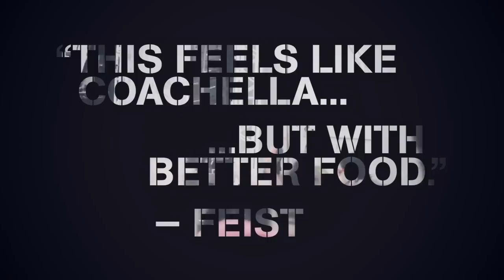Chuck Hughes feeds Osheaga 2012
Song: Lonely Boy by The Black Keys

For a third year, Chuck Hughes catered for the bands at the Osheaga music festival in Montreal.

With the help of a crew from Montreal's best kitchens, we fed over 1000 people a day, sunrise to sunset.

Thanks to the staff from Joe Beef, Nora Gray, Au Pied de Cochon, Park, Maison Boulud Ritz Carlton, and the boys at Le Bremner and Garde Manger.

Big up Derek Dammann from Maison Publique, Macchi inc, Caré Myriade, L'eau Vive, Station 16, Cedric Bezanson, Chris Woo, Oakley Canada, WHATISADAM, Pixel Nickel, Bravo Rentals...

And of course, a big thanks to Evenko for trusting us for a third year !!!

Shout out to all the artists who made this year awesome... The Black Keys, Feist, Snoop, City and Colour, Suicidal Tendencies, Deftones, Marilyn Manson, In Flames, Arcade Fire, Cancer Bats, Common, Trivium, Sword, A$AP Rocky, Down with Webster, The Arkells, Yukon Blonde. everyone!

till next year...nuff respect!
xox
Chuck